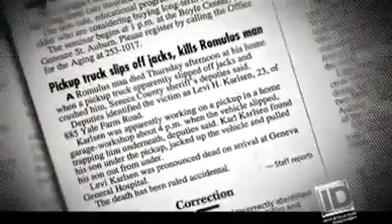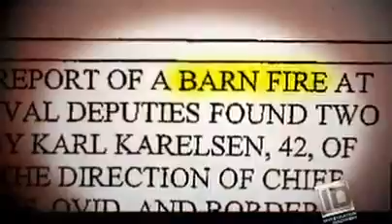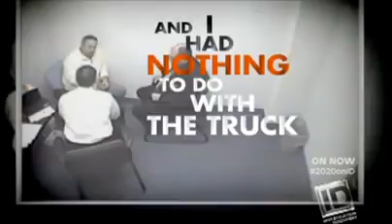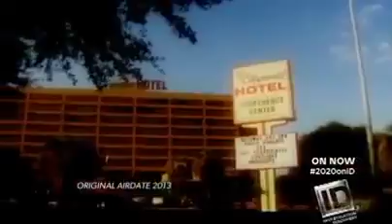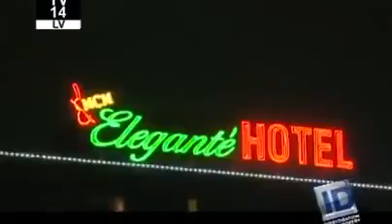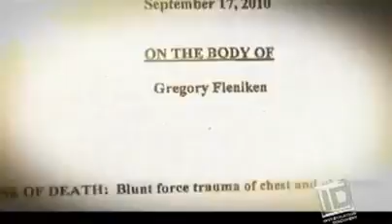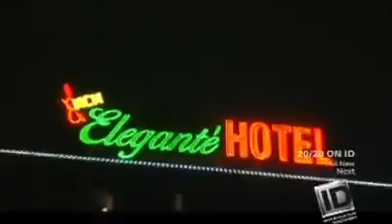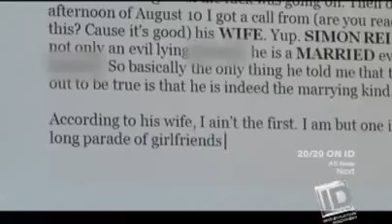20 20 on ID I Know What You Did